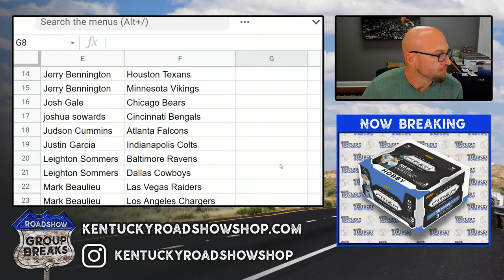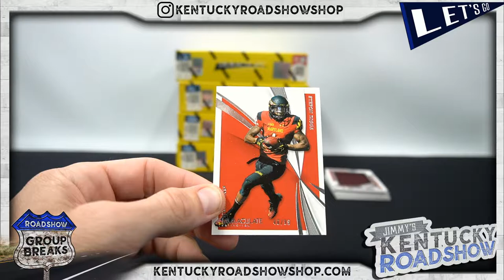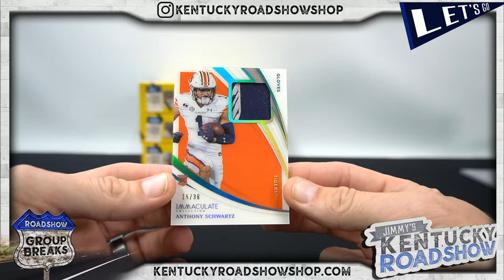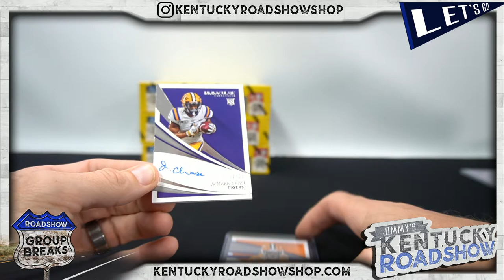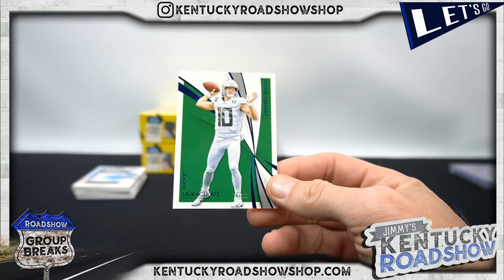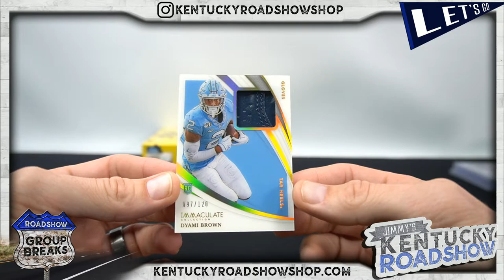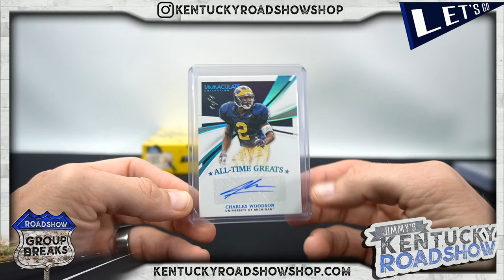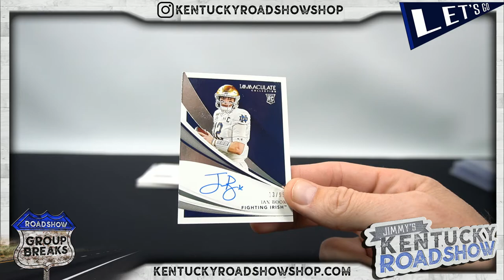2021 Panini Immaculate Collegiate Football - 5 Box Case Break #1